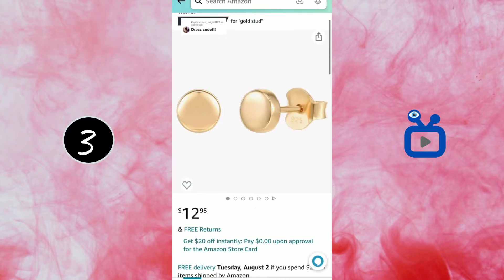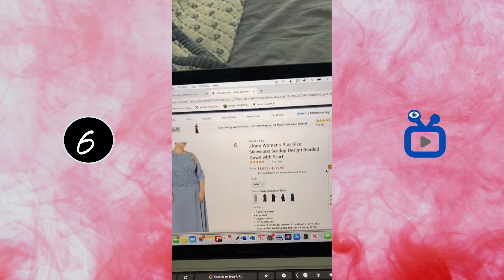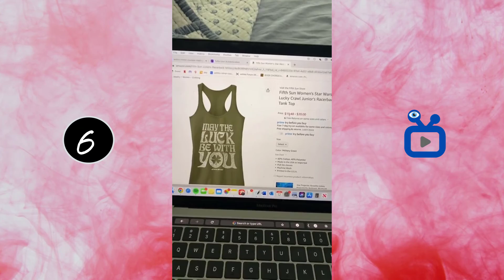AMAZING Mind-blowing Back To School Outfits 2022 | Tiktok Compilation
Products Links :

1 - Scoop Neck Crop Top
- High Waisted Baggy
- Sleeveless High Neck
- Bootcut Yoga Pants
- Chunky Gold Hoop Earrings
- Gold Plated Cuban Chain
- Gold Layered Beaded Necklaces

 Tiktok Credit : @daniiiimarieeee

2 - Nike Womens Dunk Low
- Winter High Waisted Sweatpants
- Cute Egirl Crop Tops
- '47 New York Yankees
- Paperclip Bracelets
- '47 New York Yankees MLB Brand
- Pillow Sandals Slides
- Casual Bootleg Yoga Pants

Tiktok Credit : @darcymcqueenyyy

3 - Naked Feeling Biker Shorts
- Large Metal Hair Claw Clips
- Nike Women's Blazer
- Unisex Fanny Pack
- Crewneck Sweatshirt
- Gold Necklaces
- Reebok Women's Club
- Long Sleeve
- Madden Girl Women's Sneaker

Tiktok Credit : @juju_julia38

4 - Tote Bag
- Angel Number Necklace
- Sexy Sleeveless Zipper
- Sexy Sleeveless Racer
- Women's Flared Casual
- Oversize Cargo Sweatpant

Tiktok Credit : @fitsbysticky

5 - Flat Aviator Sunglasses

Tiktok Credit : @brookebarrett017

6 - Tank Tops Bodysuits
- Women's Blake Long Blazer
- Nike Womens Blazer Low

Tiktok Credit : @shelbstales

7 - Kasper Sleevless Shell
- Women's Plus Size Sleeveless
- Maaji Women's Standard One Piece
- Sunshine and Coffee Tshirt

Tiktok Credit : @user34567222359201